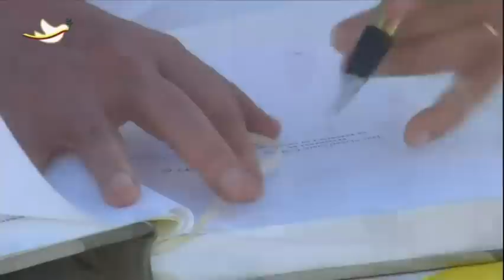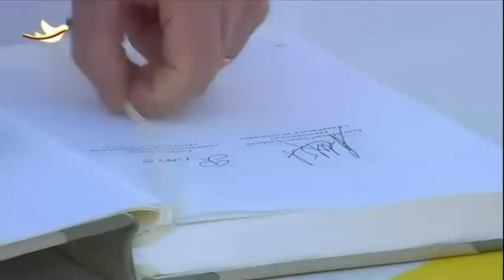Raw: Colombia, FARC Sign Historic Peace Deal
The Colombian president and the leader of FARC, the Revolutionary Armed Forces of Colombia, signed a historic peace accord Monday, ending a half-century of bloody combat. (Sept. 26)